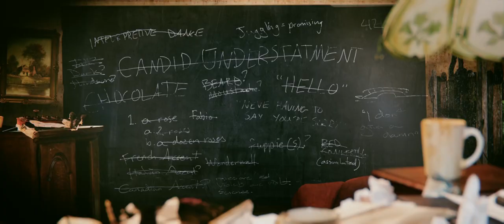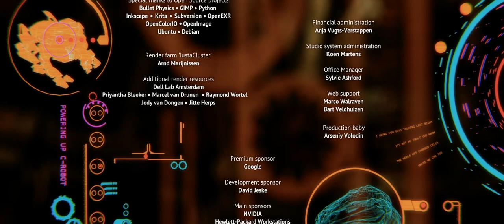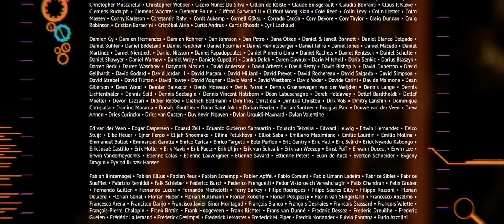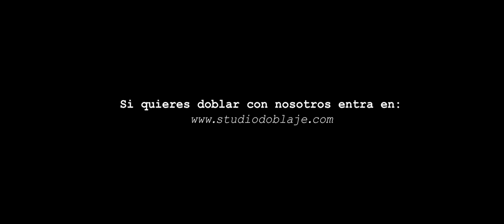TEARS OF STEEL (Lágrimas de Acero) BY BLENDER - Cortometraje doblado en Español/Castellano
De mano de Blender Foundation, ponemos a vuestro alcance el cortometraje de ciencia ficción 'Tears of Steel (Lágrimas de Acero)' doblado totalmente al castellano.

"En un futuro post-apocalíptico, un ejercito de robots se han apoderado de la civilización humana. Solamente la reconciliación amorosa de una pareja puede suponer la salvación".

En esta ocasión, nos acompaña en el reparto la voz del talentoso actor y cantante; Norberto Rizzo.

¡Qué lo disfrutéis!

FICHA TÉCNICA (FILM ORIGINAL):

Dirección
Ian Hubert

Producción
Ton Roosendaal

Guión
Ian Hubert

Fotografía
Joris Kerbosch

Sonido
Joram Letwory

Música
Joram Letwory

Reparto
Derek de Lint: Old Thom
Vanja Rukavina: Thom
Denise Rebergen: Celia
Rogier Schippers: Captain
Jody Bhe: Djenghis
Sergio Hasselbaink: Barley
Chris Haley: Tech Head

At the hands of the Blender Foundation, we bring you the sci-fi short film 'Tears of Steel' completely dubbed into Spanish.

"In a post-apocalyptic future, an army of robots have taken over human civilization. Only the loving reconciliation of a couple can bring salvation".

On this occasion, accompanies us in the cast, the voice of Norberto Rizzo talented Spanish actor and singer.

FILM CARD:

Direction
Ian Hubert

Production
Ton Roosendaal

Script
Ian Hubert

Photography
Joris Kerbosch

Sound
Joram Letwory

Music
Joram Letwory

Cast
Vanja Rukavina: Thom
Denise Rebergen: Celia
Rogier Schippers: Captain
Jody Bhe: Djenghis
Sergio Hasselbaink: Barley